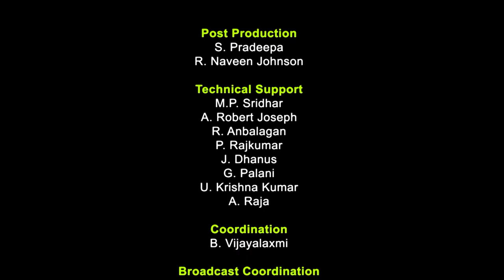Oligopoly Market and Cartel